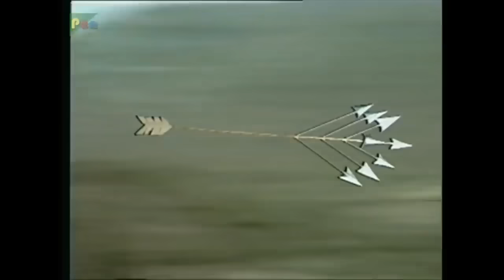अर्जुन और कर्ण के युद्ध में क्या हुआ था? | महाभारत | भजन संग्रह